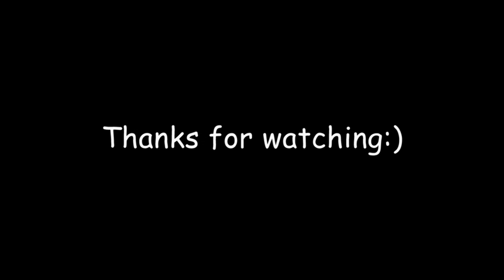My Wilanow - Life in Warsaw Poland:) | Anna Rightman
Hi guys! Now I live in the Warsaw area, which is called Wilanów.
This is a very beautiful place. The modern architecture of Wilanów is well combined with greenery and ponds. I live in Poland for only two months, but I already love this place. And in this video I want to tell a little about Wilanów.

Warsaw city Poland